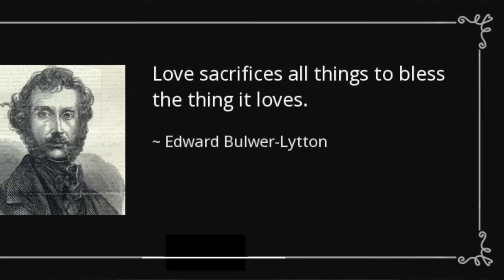The Hanged Man - Sacrifice of the Self - तयाग की परीक्षा - Siddhartha Tarot Wisdom - Art & Tarot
This is one of the special card of Tarot, it encourages us to take a break from the outside world and explore the world which is hidden inside of you.
The inner world makes you capable to reach a stage of maturity where the. sacrifices happen for the greater good.
This is a card of ultimate surrender and initiation towards the master, towards the life which is going to give you ultimate freedom.
The keywords for this card are sadhana, initiation, spiritual process, misfit, surrender, sacrifice, let-go.